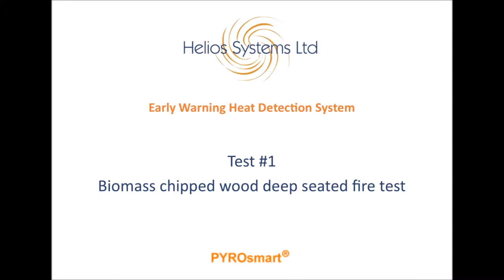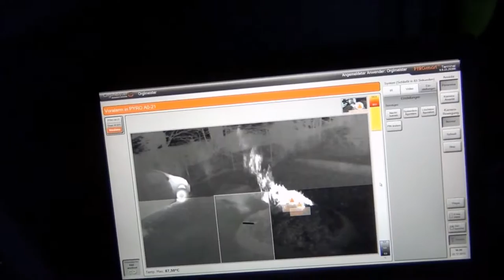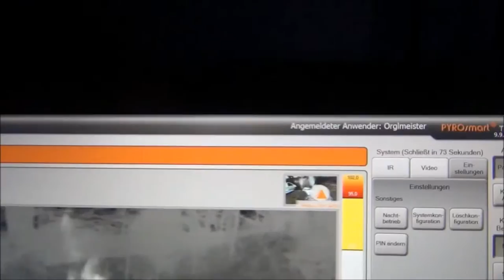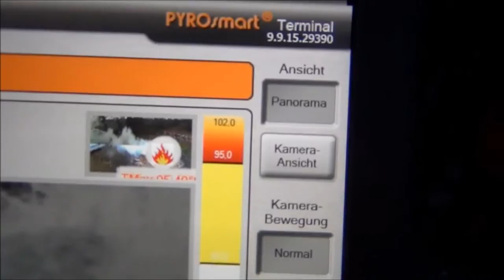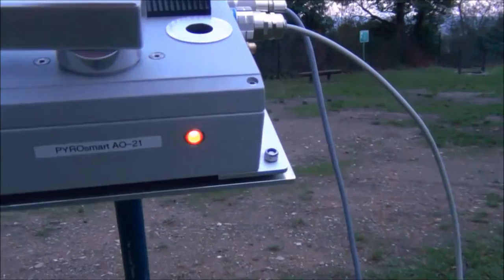PYROsmart Deep-seated Fire test video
Video demonstrating the early warning capabilities of our PYROsmart system. PYROsmart can detect heat sources well within a stock pile and warn the client way in advance of any surface flames. The system does this by analyzing every millimeter of the surface it is detecting and reporting back minute changes in temperature. In this video we demonstrate the heat source moving through a wood stock pile and the system detecting it prior to any of the product catching fire. PYROsmart is the only technology currently available that can successfully detect and pin point areas of risk of fire.